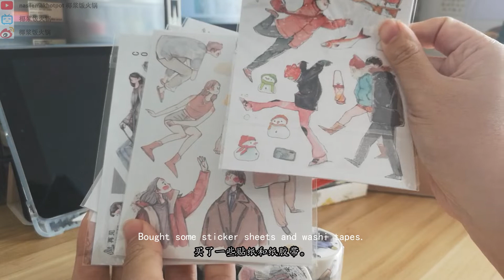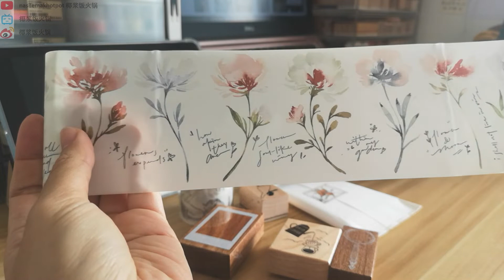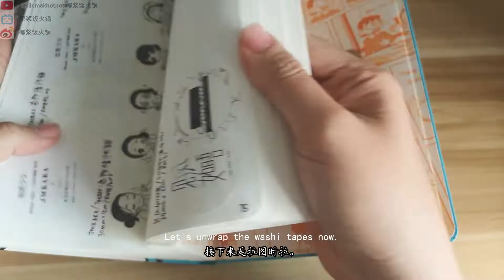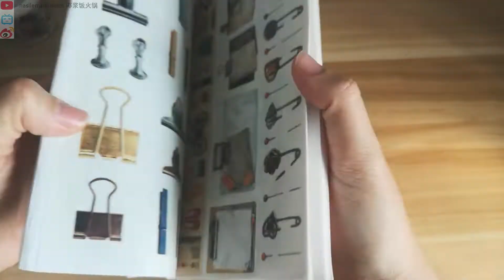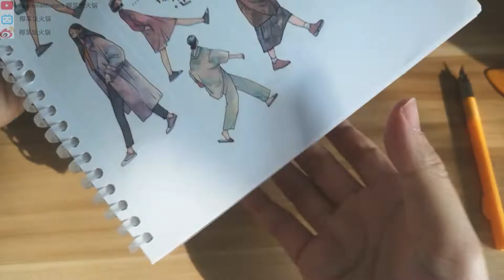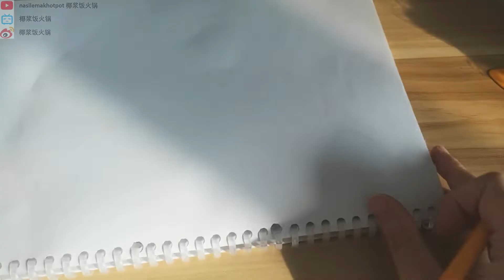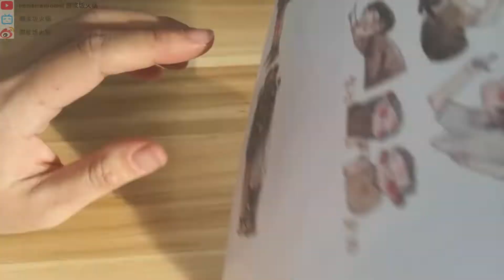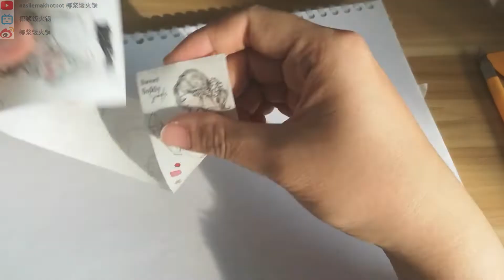【Shopping Haul 2022】猫老大 | Jieyanow | 山泥泥 | 钉子悠一大口 | 平方Studio